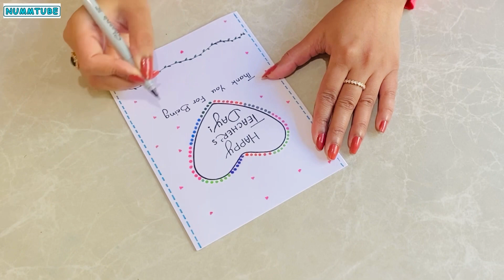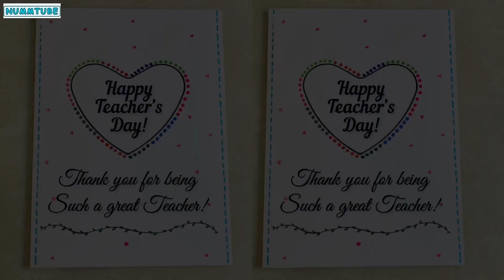Last Minute Teacher’s Day card without glue & scissors🥰|Easy White paper card for Teachers Day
How to make a Quick teachers day card without glue and scissors | Easy handmade teachers day card making |Beautiful white paper greeting card tutorial |  paper crafts | easy gift ideas | white paper card border design

கையால் செய்யப்பட்ட அட்டை
Kaiyāl ceyyappaṭṭa aṭṭai / ہاتھ سے تیار کارڈ
/ Origami-Karte
ओरिगेमी कार्ड
origemee kaard/ ओरिगेमी खिलौने
origemee khilaune/
हस्तनिर्मित जन्मदिन कार्ड
hastanirmit janmadin kaard
handgemachte Geburtstagskarte
‎ہاتھ سے تیار سالگرہ کا کارڈ
carte d'anniversaire à la main
How to make a birthday card/ diy card ideas/ diy greeting cards ideas/ card ideas for kids / pull tab origami envelope card , old notebook craft ideas, greeting card, greeting card latest design handmade, diy handmade birthday card, beautiful handmade birthday card idea, birthday card, happy birthday card, how to make birthday card easy, how to make birthday card with notebook paper, paper crafts, easy, , no glue paper craft ideas, diy white paper craft, white paper crafts easy, Easy and cute idea with notebook paper without gluel paper craft|no glue paper craft|craft ideas. easy and simple old notebook papers craft ideas old notebook craft|paper craft|best out of waste . School supplies, school craft, school project,
White paper card ideas without glue and scissors | without glue crafts | without scissors crafts | no glue card ideas | no scissors card ideas |
father’s birthday card ideas/mother’s birthday card ideas/ brothers birthday card ideas/ sisters birthday card ideas/ daughter birthday card ideas/ kawaii crafts/ diy gift ideas/
जन्मदिन कार्ड विचार
janmadin kaard vichaar
பிறந்தநாள் அட்டை யோசனைகள்
Piṟantanāḷ aṭṭai yōcaṉaikaḷ
handgemachte Geburtstagskarte